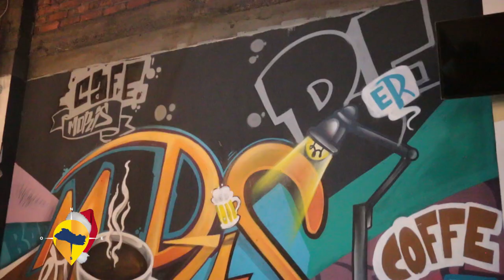ESTE ES EL SALVADOR - MORIS ROOFTOP CENTRO HISTORICO